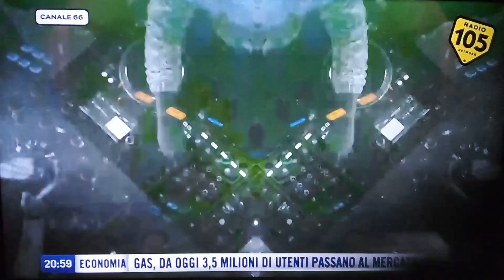sigla iniziale 105 night express del primo mercoledì di questo mese con rebecca staffelli e Alessand